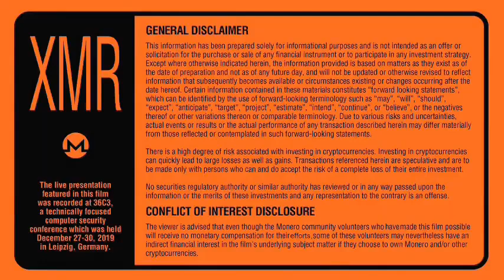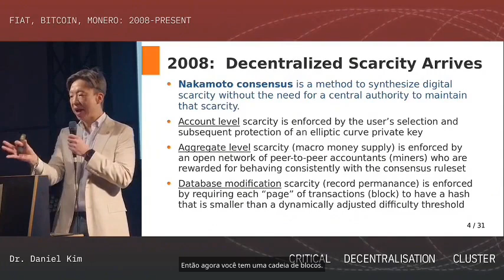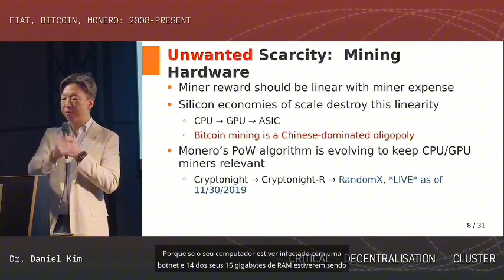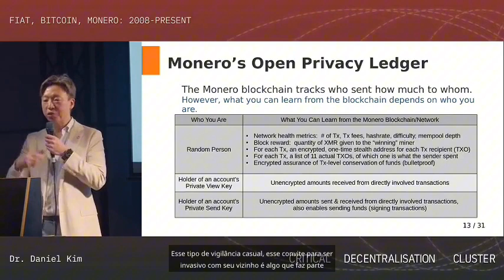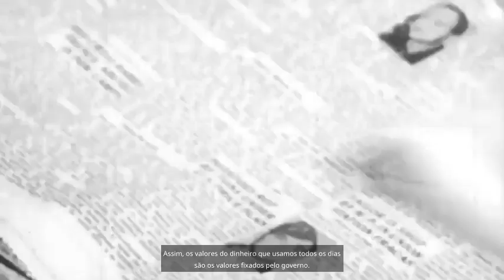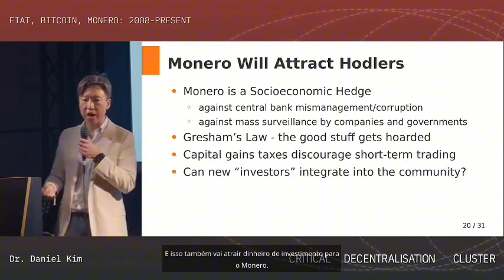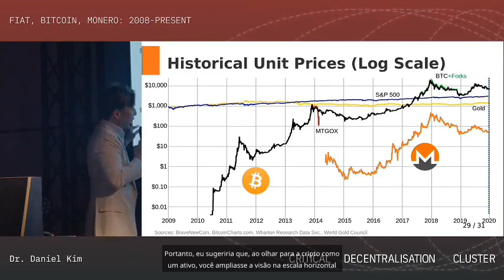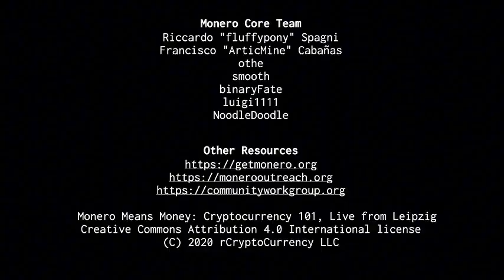Monero Means Money - Português (Dublado) (Portuguese)